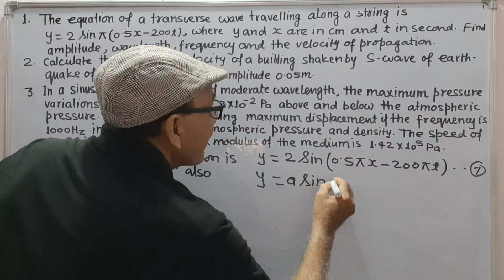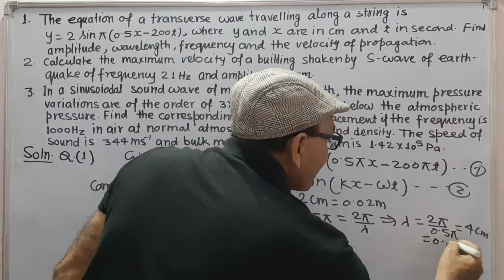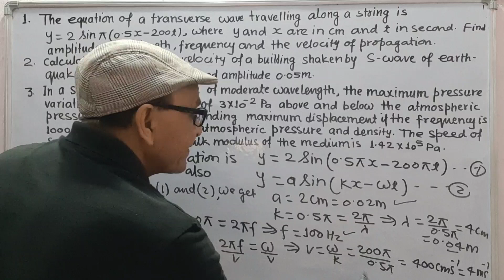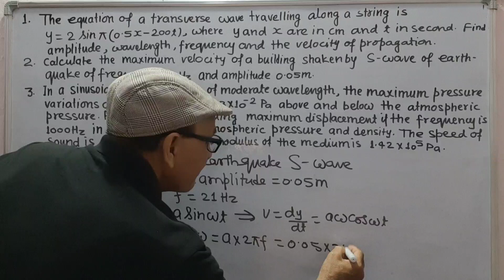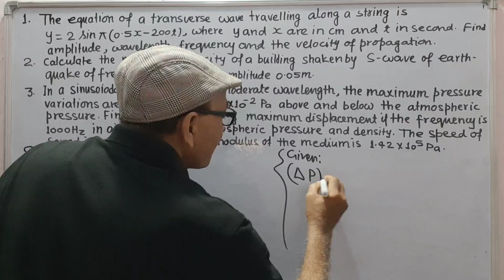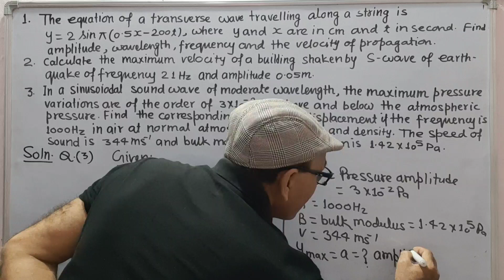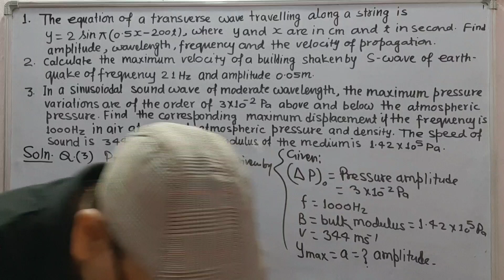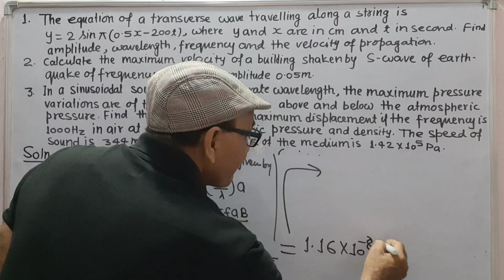Numericals on pressure amplitude, particle velocity, and progressive waves (XII) @ physics rnt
Three numerical problems based on pressure amplitude, particle velocity, and progressive waves have been solved with explanations...